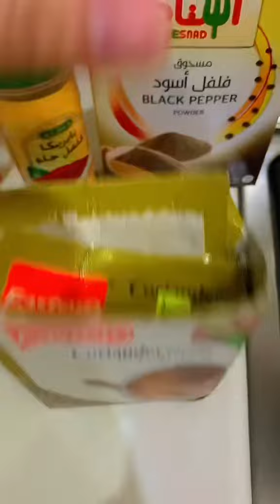سويت مكرونة الترند الادمان | وصفة مكرونة اسطورية الطريقة سهلة وبسيطة جداً